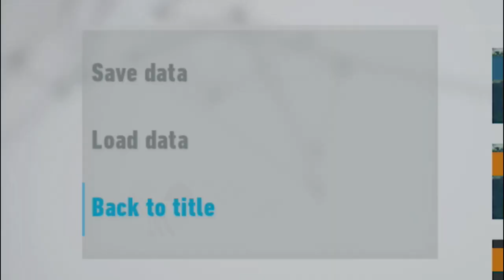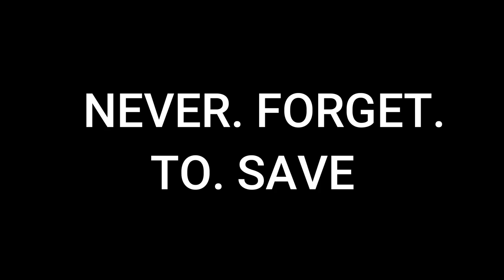The Worst Mistake in Sonic Frontiers.